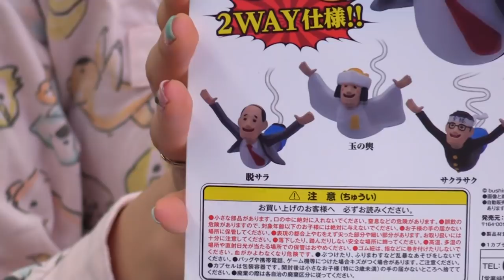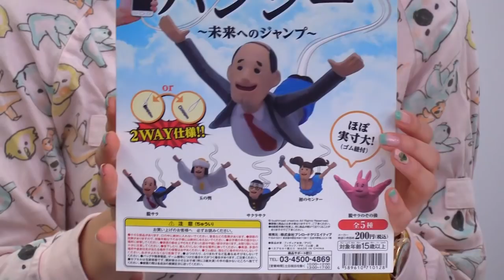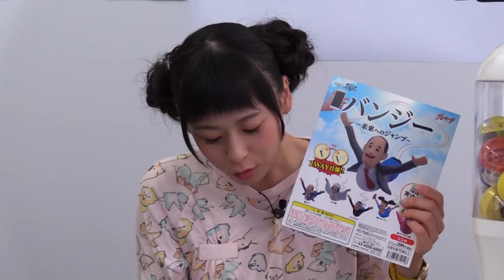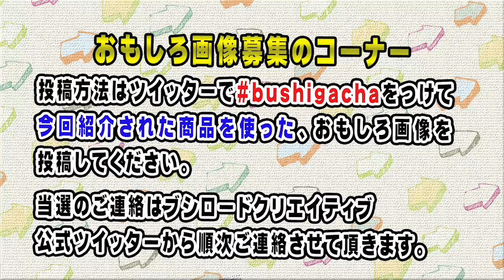徳井青空のガチャガチャした話。#1